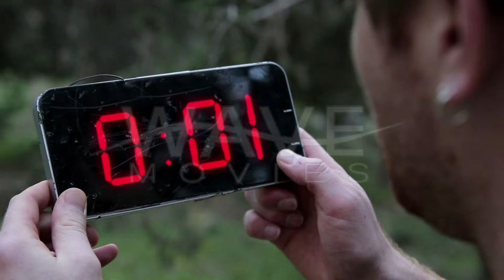Man holding a broken digital clock and looking at that the time frozen on it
Man holding a broken digital clock and looking at that the time frozen on it at the numbers 0:01.